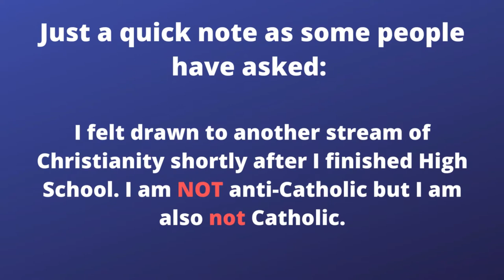DTCHF 87 Mountain High and Valleys Low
Dare to Call Him Friend 87 If we base our relationship with God on how we feel emotionally, then we should expect a bumpy, twisting, winding road with a whole lot of detours.
Music Credit (Attribution Not Required) Tribal Affair YouTube